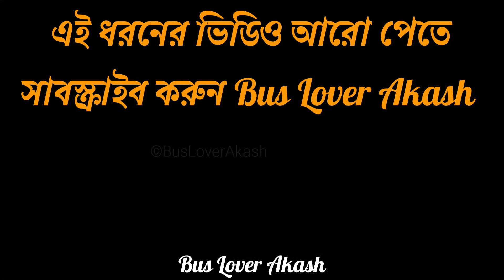হানিফ বাসের শ্রেষ্ঠ ভিডিও💝💝||Hanif Enterprise Bus||BD Bus Hanif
হানিফ এন্টারপ্রাইজ বাস এর শ্রেষ্ঠ ভিডিও।

Best video of Hanif Enterprise Bus.

Credit: Facebook Group
             Hanif Lover BD